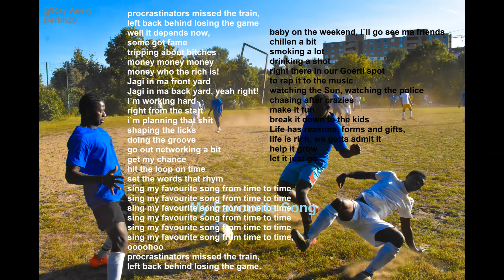My Favourite Song lyrics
Legalise it! Come on now

procrastinators missed the train,
left back behind losing the game
well it depends now,
some got fame
tripping about bitches
money money money
money who the rich is!
Jagi in ma front yard
Jagi in ma back yard, yeah right!
i`m working hard
right from the start
i`m planning that shit
shaping the licks
doing the groove
go out networking a bit
get my chance
hit the loop on time
set the words that rhym
sing my favourite song from time to time
sing my favourite song from time to time, oooohoo
baby on the weekend, i`ll go see my friends
chillen a bit
smoking a lot
drinking a shot
right there in our Goerli spot
to rap it to the music
watching the Sun, watching the police
chasing after crazies
make it fun
break it down to the kids
Life has reasons, forms and gifts,
life is rich, we gotta admit it
help it grow
let it just go
singing my favourite song from time to time